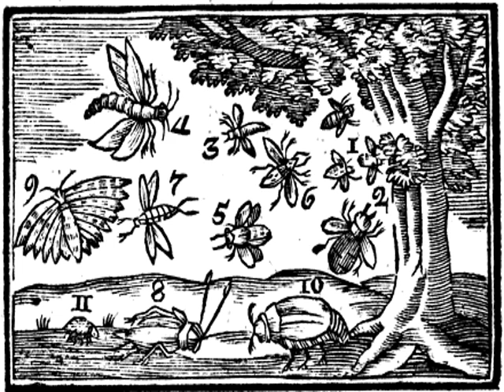Τὰ ἔντομα πετεινά (πτηνά)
κγ'  Τὰ ἔντομα πετεινά (πτηνά)

Ἡ μέλιττα 1 μέλι ἐργάζεται, ὅπερ ὁ κηφὴν 2 ἐπινέμει. Ἡ ἀνθρήνη 3 καὶ σφὴξ 4 βλάπτουσι τῷ κέντρῳ 4, μάλιστα δὲ ἐνοχλεῖ τὰ κτήνη ὁ οἶστρος 5, ἡμᾶς δὲ μυῖα 6 ἢ κώνωψ 7. Ὁ γρύλλος 8  ᾄδει. Ἡ ψυχή 9 ἐστι πτηνὴ κάμπη. Ὁ κάνθαρος 10 τοῖς κολεοῖς τὰς πτέρυγας καλύπτει (κολεόπτερός ἐστιν). Ἡ πυγολαμπὶς (λαμπυρὶς) 11 τῆς νυκτὸς λάμπει.